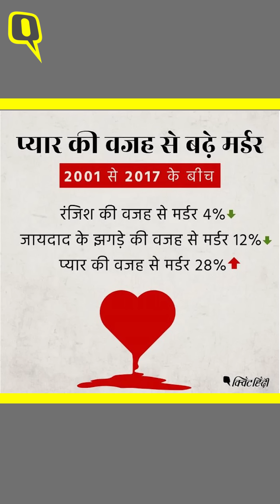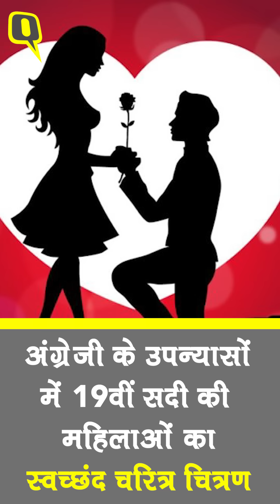2001 से 2017 के बीच प्यार-मोहब्बत के कारण सबसे ज्यादा मर्डर- NCRB Data | Quint Hindi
अच्छी खबर ये है कि 2001 के मुकाबले अब कम मर्डर हो रहे हैं. आपसी रंजिशों की घटनाएं अब भी होती हैं लेकिन वो अब पहले की तुलना में कम हिंसक हैं. जायदाद पर बवाल के मामले अब भी होते हैं. लेकिन अब इन मामलों में किसी की जान चली जाए इस तरह के हादसे पूरे देश में कम हो रहे हैं. लेकिन इन सारी गुड न्यूज के बीच एक डरावना ट्रेंड दिख रहा है.